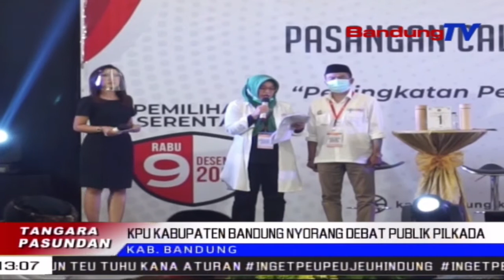KPU Kabupaten Bandung Nyorang Debat Publik Pilkada | TP | BANDUNGTV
TP | BANDUNGTV  | ASTRI CAHYANI | Komisi Pemilihan Umum Atawa KPU Kabupaten Bandung, Nyorang Debat Publik Pasangan Calon Bupati Tur Calon Wakil Bupati Bandung 2020. Eta Debat Publik Anu Munggaran Teh Jejerna Nagronjatkeun Pangladen Tur Karaharjaan Masarakat Kabupaten Bandung. Eta Debat Publik Teh Ngalarapkeun Protokol Kasehatan, Ku Cara Ngawatesan Jumlah Pangamping Ti Saban Pasangan Calon.